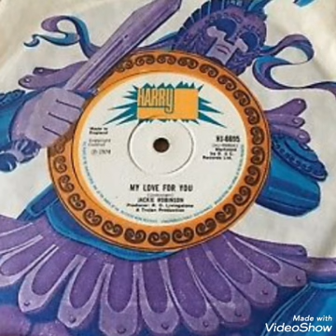Jackie Robinson - My Love For You (1974) [HARRY J]